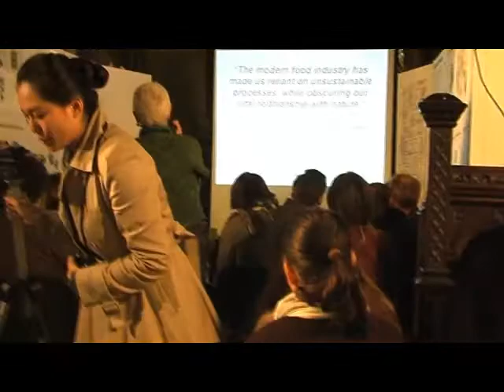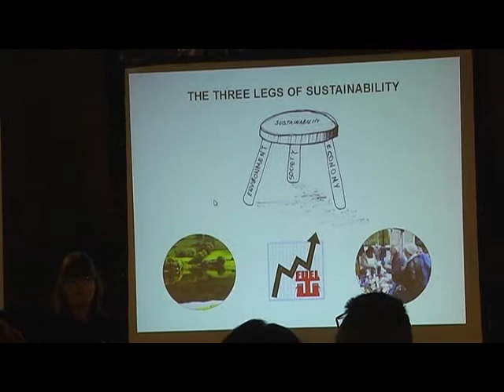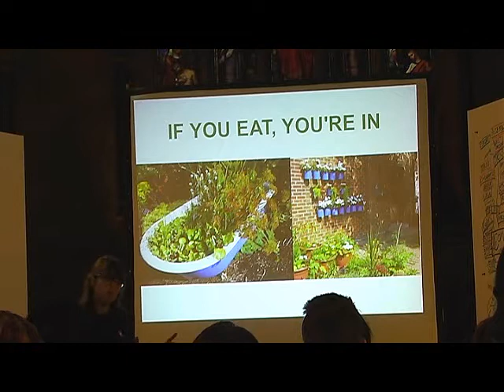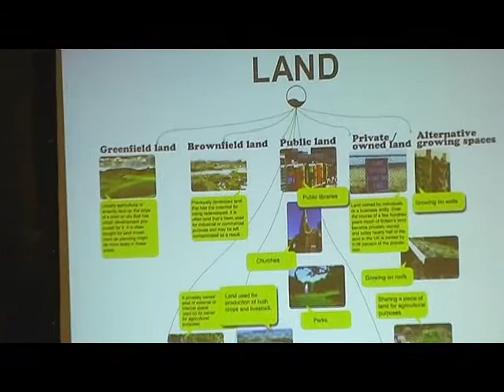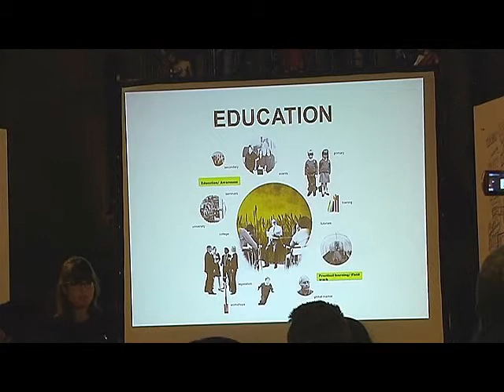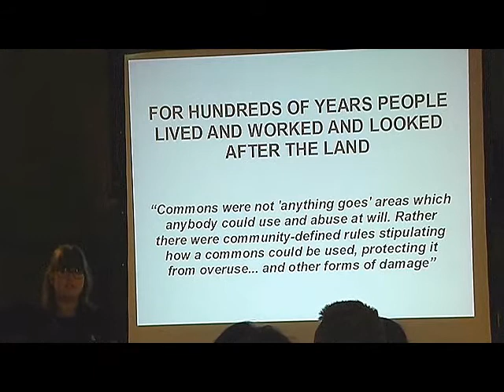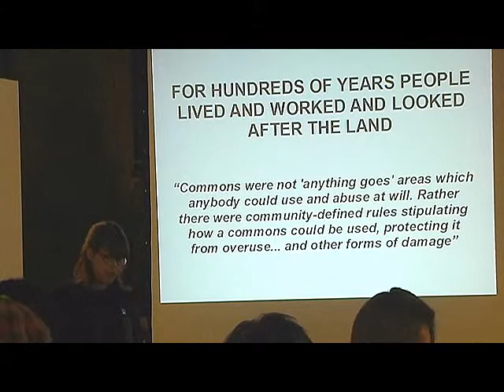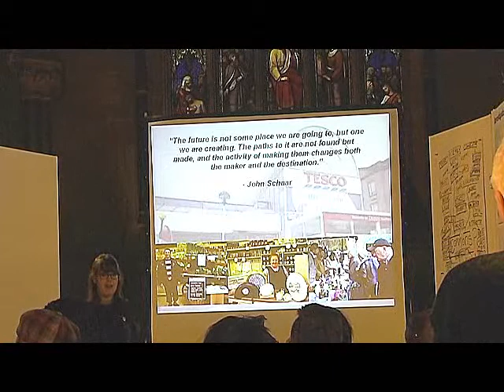Sarah Broadstock (Sheffield School of Architecture) - 'Food Commons'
'Food Commons'